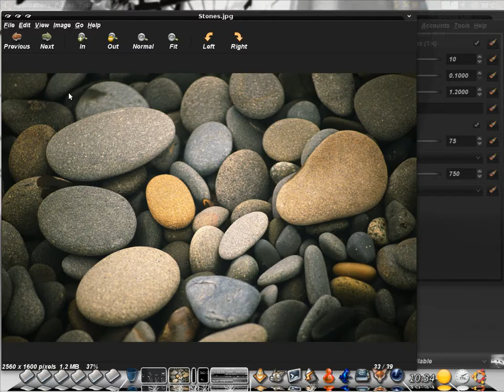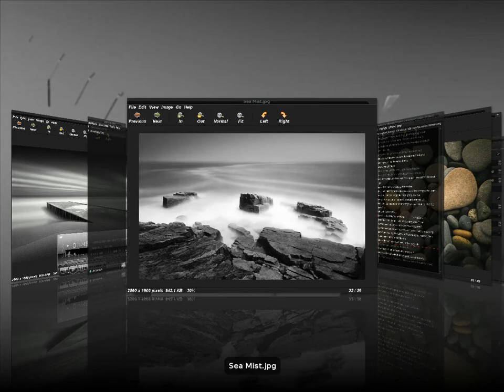Kiba-Dock and Compiz-Fusion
Kiba-Dock Ubuntu Compiz-Fusion